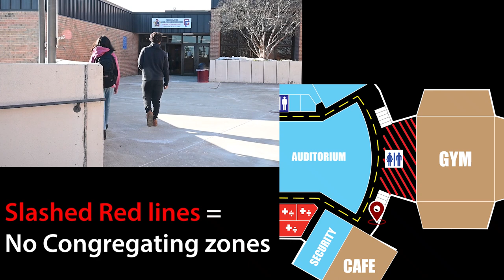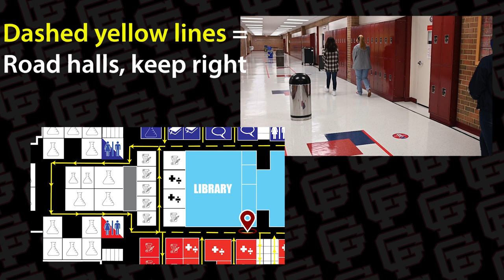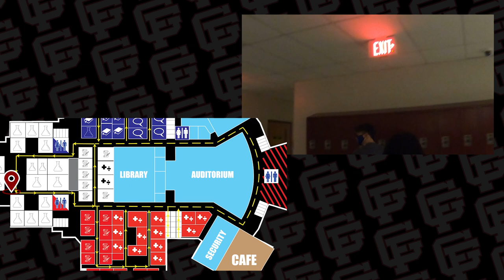Gar-Field COVID Safety Protocols